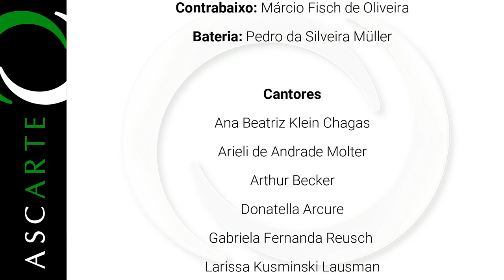Estrela, estrela - Coro Juvenil (Momento Cultural do dia 21/06/2021)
Estrela, Estrela – Vítor Ramil
Arranjo: Samuel Kerr e Zé Pedro Boéssio

Regência: Monia Kothe
Preparação Vocal: Renata Flores
Auxiliar de ensaio: Jaqueline Krumreich Bartz
Pianista: Rodolfo Wulfhorst
Participação especial
Contrabaixo: Márcio Fisch de Oliveira
Bateria: Pedro da Silveira Müller

Cantores
Ana Beatriz Klein Chagas
Arieli de Andrade Molter
Arthur Becker
Donatella Arcure
Gabriela Fernanda Reusch